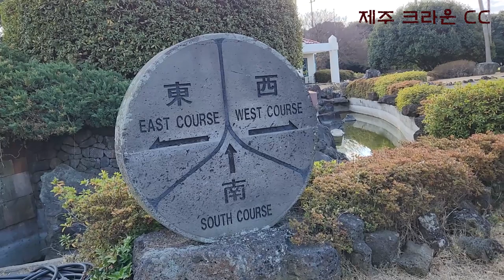제주 크라운 CC With 권프로님 부부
제주 겨울 골프는 날씨만 좋으면  더 없이 좋은 겨울을 즐기실 수
있읍니다.  1월일데 완전 봄날이네요.
육지가 얼릉 날이 풀리길 기대하며.